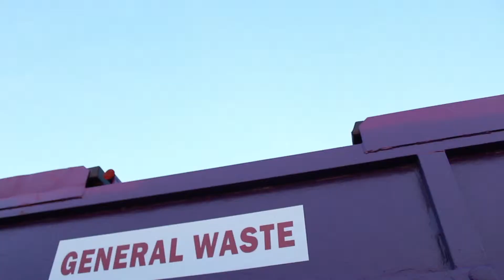The Ultimate Shot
This is an extremely short video with a football